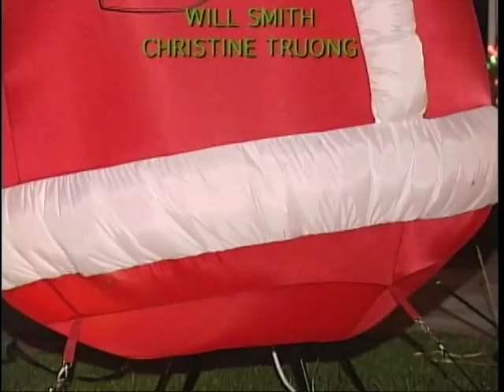City News Holiday Edition 3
City  News Holiday Edition